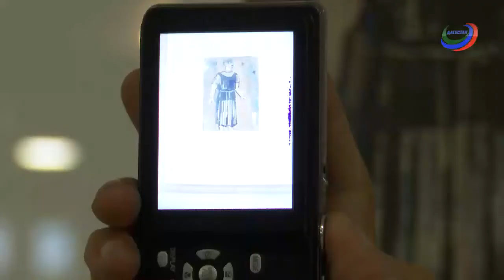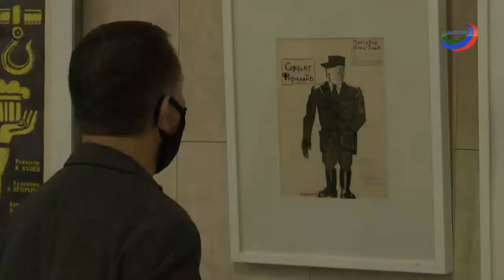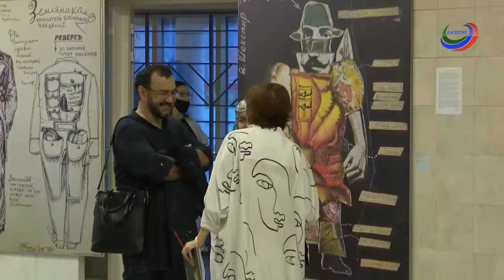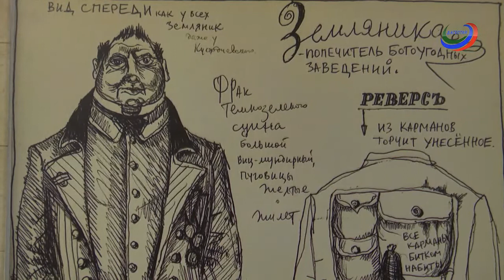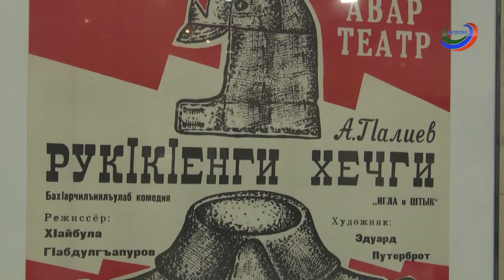Галерея искусств. Выпуск от от 25.09.2021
О самой яркой грани таланта Эдуарда Путерброта - театральном искусстве - в этом выпуске  "Галереи искусств".